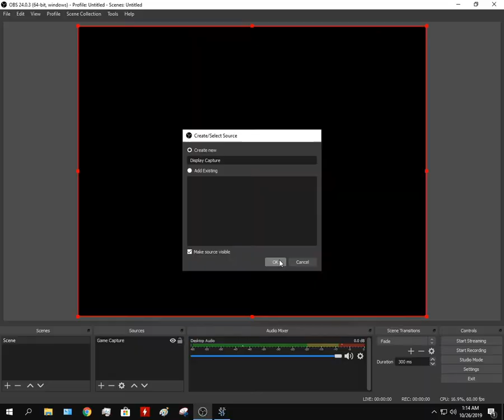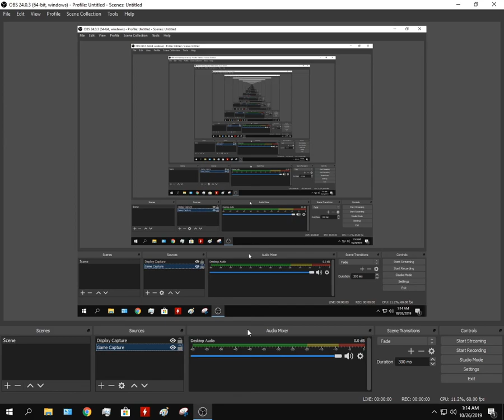My Dads Gaming Computer Recording Test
Description (required)